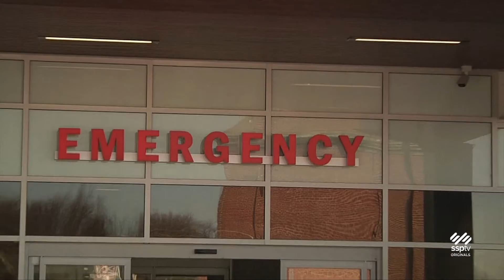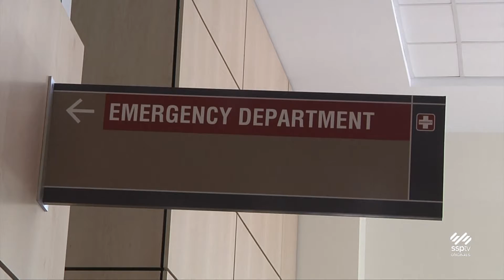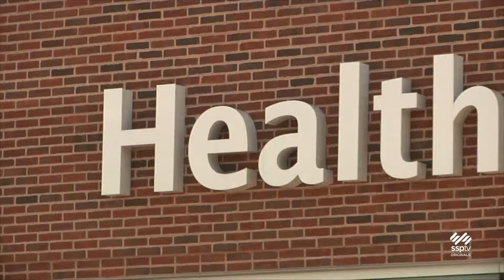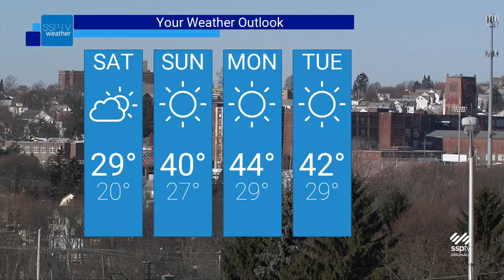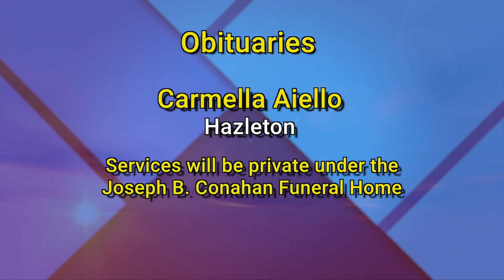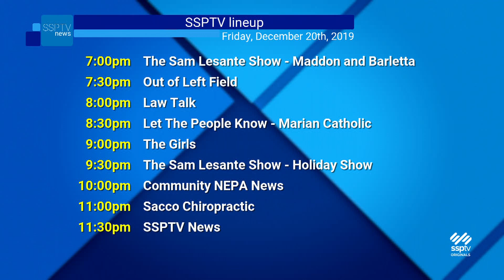SSPTV News Headlines: Friday, December 20, 2019